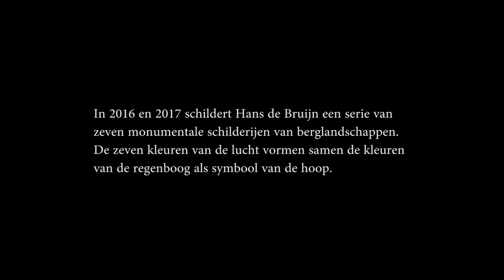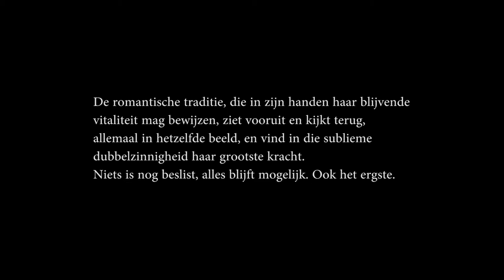Hans de Bruijn "De hardnekkigheid van de hoop"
Serie schilderijen getiteld: "De hardnekkigheid van de hoop" gefilmd in het atelier van Hans de Bruijn, Leiden
Het eerste tekstfragment in de film is van Jetteke Bolten-Rempt. Voormalig directeur van Museum de Lakenhal in Leiden. De tweede tekst is van Arnold Heumakers. Voormalig docent aan de faculteit der geesteswetenschappen van de UVA, Amsterdam. Publiceerde o.a. " De esthetische revolutie"